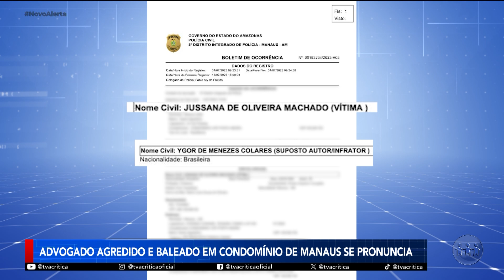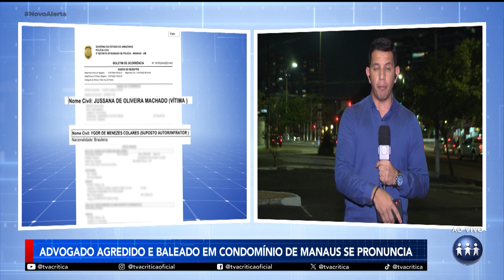ADVOGADO QUE FOI BALEADO EXPLICA CONFUSÃO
Em depoimento à Ordem dos Advogados do Brasil Seccional Amazonas (OAB-AM), o advogado Ygor Menezes explicou como toda a confusão se deu início. Entenda:

O Novo Alerta é exibido às 18h45 (horário de Brasília), de segunda a sábado, na TV A Crítica e no canal do YouTube.